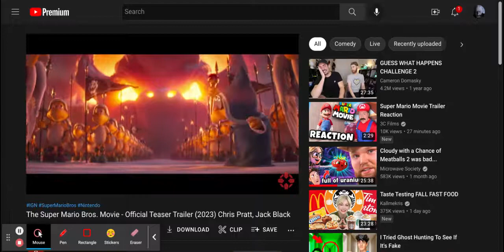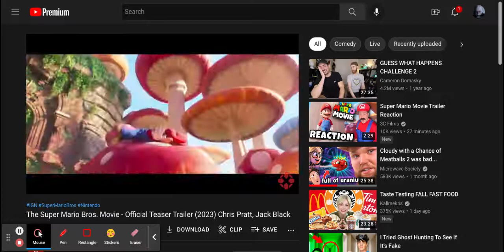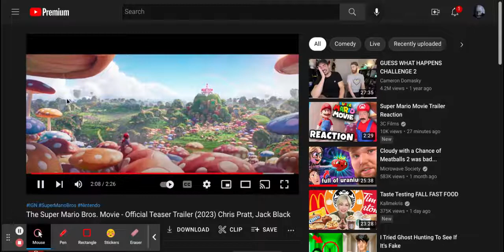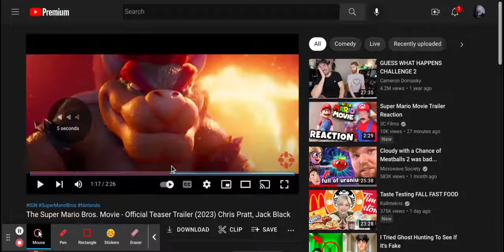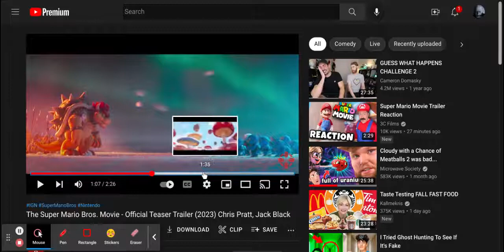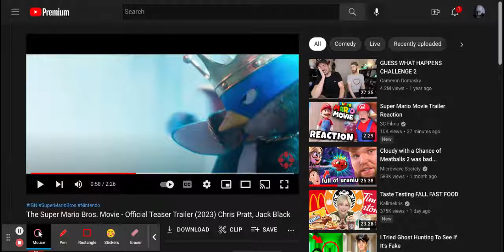Mario Movie Trailer Reaction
Lego Mario 64 penguins and now there in the movie.